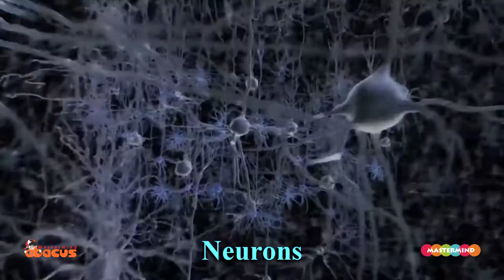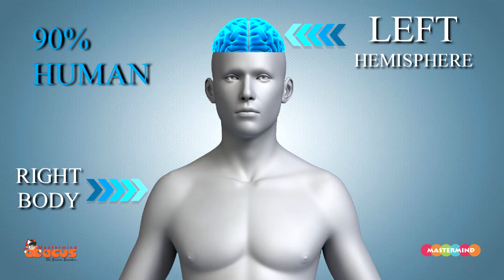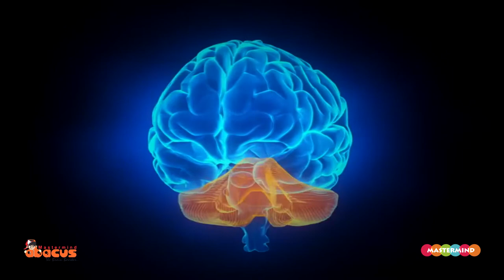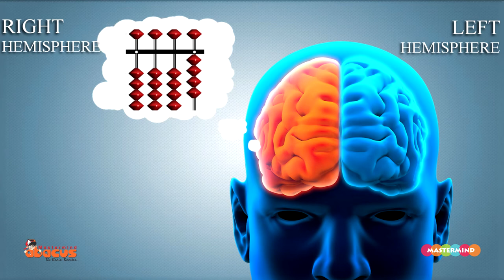What is Abacus Mental Math? Benefits of Abacus Classes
Get brief information about how Abacus training triggers the 'Whole Brain Development' in Children. Mastermind Abacus training activates both left and right brain. Attending an Abacus class regularly augments in the student the skills like visualization, photographic memory, recall, logical thinking, and overall learning abilities.

TEACHER TRAINING - We also train teachers, they can start their individual Abacus Training center from their home with just a Laptop or PC and a Broadband internet connection and become self-employed.

FRANCHISE - Educationists and Entrepreneurs interested in starting their own Abacus Training Centers for conventional Abacus Teaching Program can do so by starting as an authorized Franchisee.